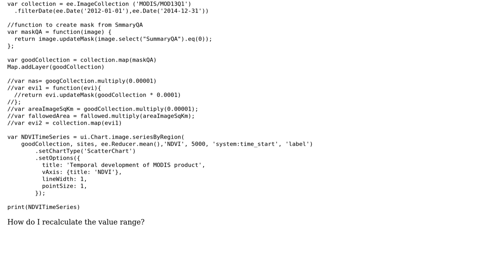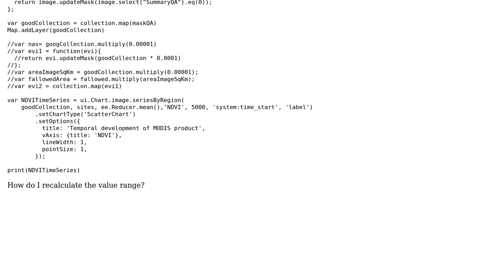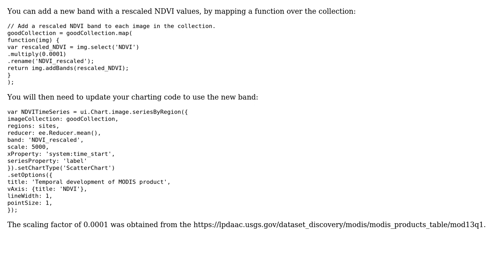GIS: multiply range of value NDVI of Modis product in Google Earth Engine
With thanks & praise to God, and with thanks to the many people who have made this project possible! | Content (except music & images) licensed under CC BY-SA | Music | Images & others | With thanks to user Tyler Erickson user michal user Kersten and the Stack Exchange Network Trademarks are property of their respective owners. You are responsible for your own actions.